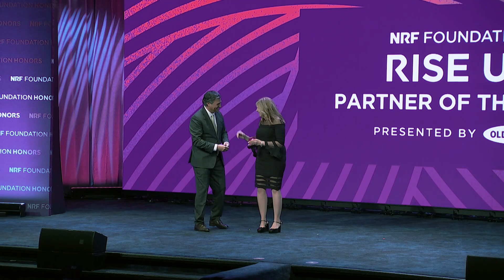NRF Foundation Honors 2023 - NRF Foundation RISE Up Partner of Year presentation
The 2023 NRF Foundation Honors – presented by American Express and PwC – on January 15 in New York City included the presentation of the NRF Foundation RISE Up Partner of the Year by Old Navy. Horacio Barbeito awarded the trophy – along with a surprise gift – to Denise Magasich from the School District of Philadelphia.